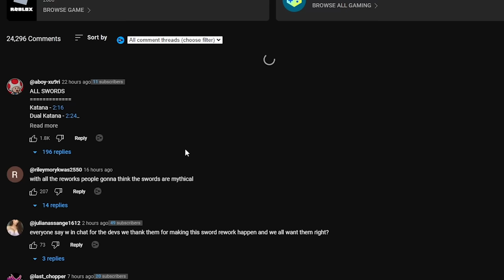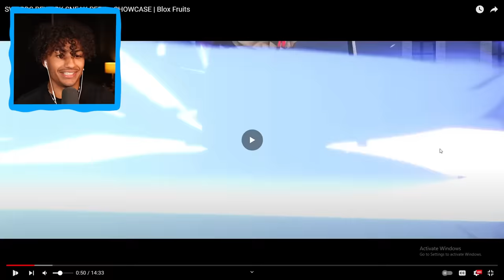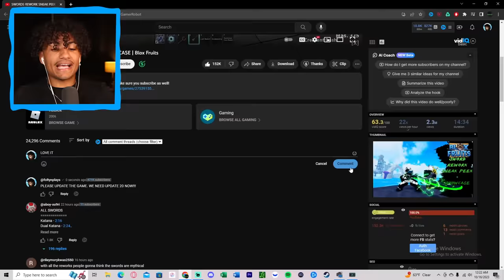THESE UPDATE 20 SNEAK PEEKS ARE INSANE!!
Today I checked out these update 20 sneak peeks and they are insane. Make sure you watch the whole video to find out what happens.

--Socials--